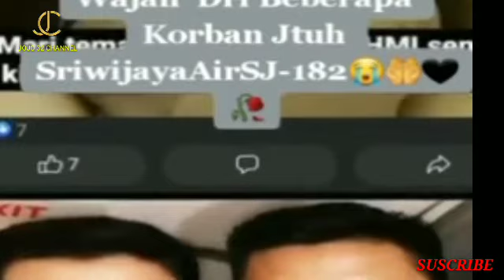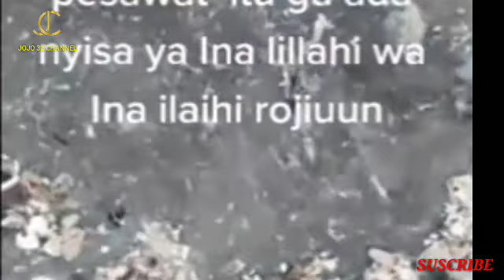FOTO KENANGAN CREW DAN KORBAN TRAGEDI PESAWAT SRIWIJAYA 😭😭🤲🤲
Video kenangan crew dan korban tragedi pesawat Sriwijaya Airline diambil dari beberapa sumber , teman , rekanan dan lain - lain dengan tujuan untuk mengenang tragedi pesawat Sriwijaya yang terbang dari Jakarta - Pontianak dan mengajak rekan - rekan semua untuk mendoakan para korban agar arwah mereka diberikan tempat terbaik disisi Alloh SWT Aamiin YRA .